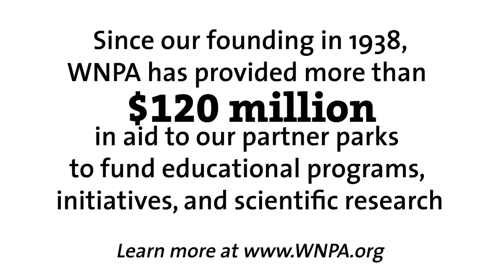Take Wing with Helen Macdonald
Happy Independent Bookstore Day 2021! Western National Parks Association (WNPA) has been an independent publisher since 1938. We also sell books at the stores we manage in more than 70 national parks across 12 Western states. Needless to say, we love books!

Readers, authors, and publishers have celebrated Independent Bookstore Day, an annual celebration of independent bookstores and the communities they inspire, since 2014. Join in the festivities with a conversation with naturalist and award-winning author Helen Macdonald about her new book Vesper Flights, a collection of essays about trying to make sense of the world around us. This event premiered at the Tucson Festival of Books in March 2021, and the video was used with permission. Learn more about the Tucson Festival of Books

You can browse an amazing selection of books and DVDs about national parks, history, culture, travel, nature, cooking, and more We also have a ton of books for kids! Your purchases support parks.

Since our founding in 1938, WNPA has given nearly $113 million to national parks, funding educational and interpretive programs, research projects, park store personnel, and more. Help WNPA continue our mission of advancing education, interpretation, research, and community engagement at national parks by becoming a member or making a donation

ABOUT WNPA
Western National Parks Association helps make the national park experience possible for everyone. As a nonprofit education partner of the National Park Service, WNPA supports parks across the West, developing products, services, and programs that enhance the visitor experience, understanding, and appreciation of national parks. Since 1938 WNPA has worked to connect new generations to parks in meaningful ways, all with one simple goal: create advocates who want to preserve and protect these special places for everyone, for all time.

ABOUT INDEPENDENT BOOKSTORE DAY
Independent Bookstore Day is a one-day national party that takes place at indie bookstores across the country on the last Saturday in April.